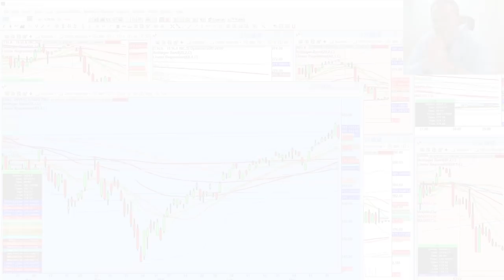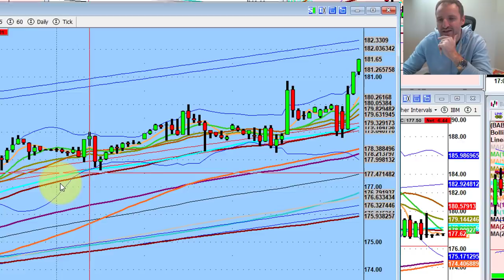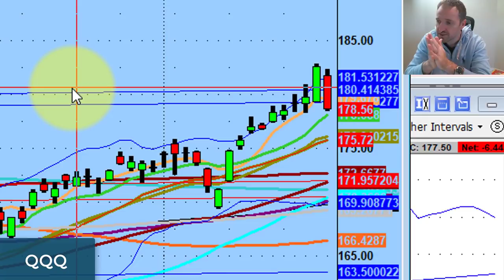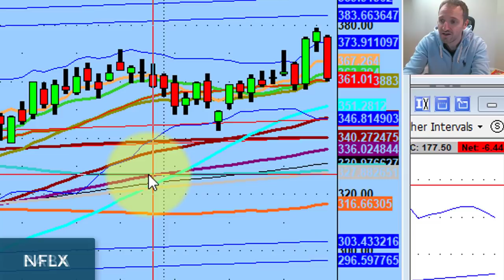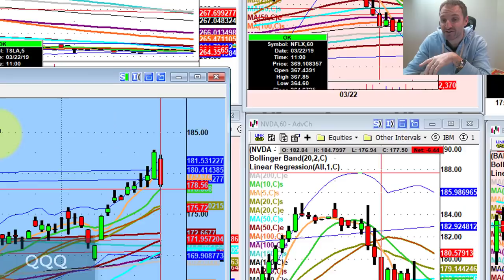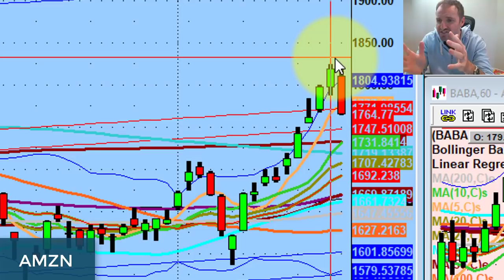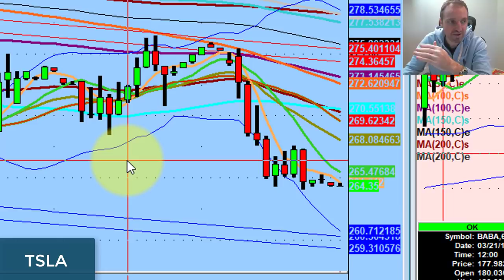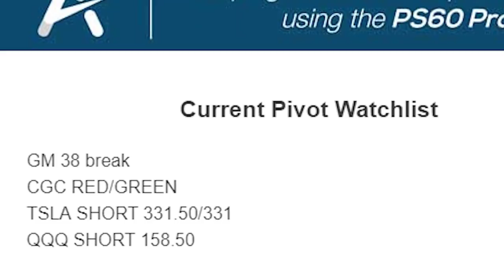Return of the Bears?